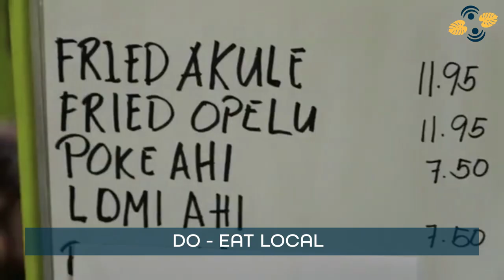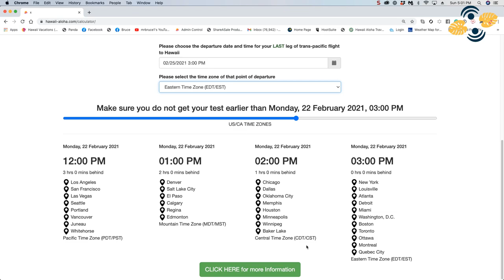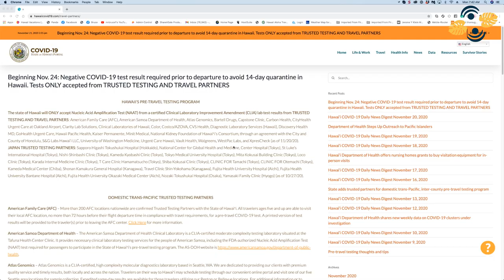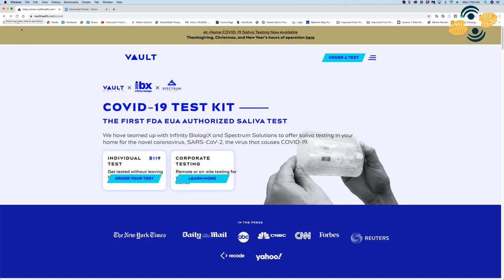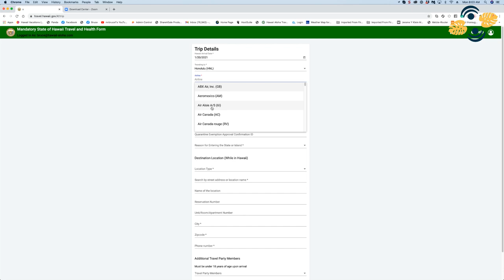Hawaii Do’s and Don’ts - Getting tested before traveling to Hawaii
Skip to a particular part of the video?  Use the Time Stamps.
--Time Stamps--
0:00 - intro
1:10- Don't do these things in Hawaii
5:30 - Do these things in Hawaii
8:10 - Deal of the day - Save $200 use code: itshawaii at

The Hawaii Vacation Connection Podcast streams the newest video episode from the beautiful oceanfront studios of Hawaii Aloha Travel in East Honolulu. Hosts Aloha Bruce Fisher and Emmy Award winner Lanai Tabura discuss Hawaii travel from their perspectives as Hawaii residents and travel industry leaders.

First up, Bruce and Lanai talk about important “Do’s and Don’ts” during a Hawaii vacation. Much of it is simple common sense, but as usual our hosts provide some insider insight about Hawaii vacations. Lanai goes deep on the meaning of “Malama Hawaii”, the concept of respecting the land and the people it sustains, and how important it is for visitors to understand it.

Our hosts offer up a Hawaii Vacation Connection Deal of the Week, with the promo code and details about the new podcast feature before talking about what Hawaii visitors can expect coming to Hawaii right now. Bruce and Lanai offer details about the Hawaii Safe Travels Program and the importance of getting tested for COVID-19 72 hours before your departure, with Bruce mentioning the Hawaii Aloha Travel website’s instant calculator for timing your test before your trip.

Bruce and Lanai talk about their recent personal experiences being tested, and important details about the steps they take themselves to ensure smooth travel. Lanai notes that some people have tried to finagle out of travel restrictions and says, simply, “Don’t do that. Just get it done.”

It’s straight talk about Hawaii travel from two of the Aloha State’s most experienced and relatable industry experts on the latest Hawaii Vacation Connection Podcast